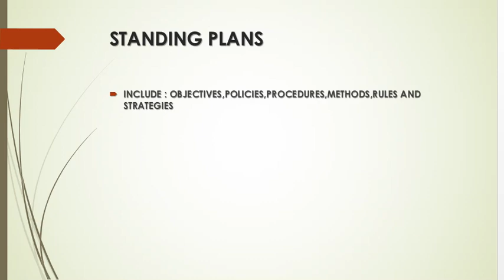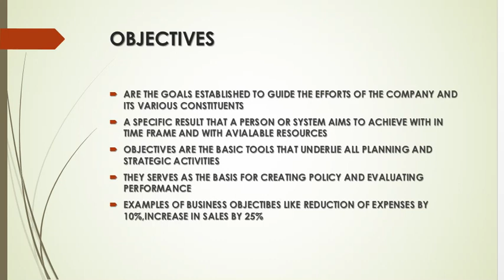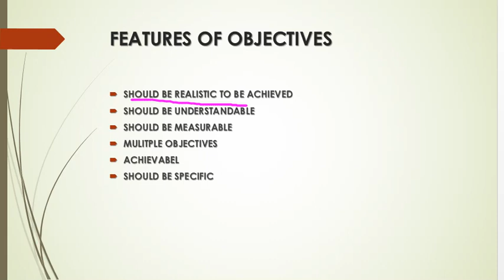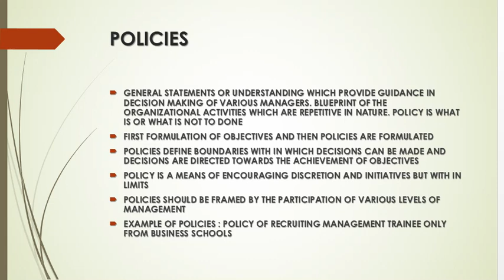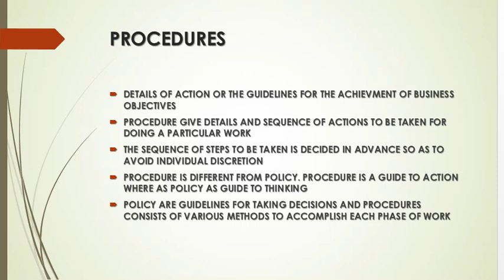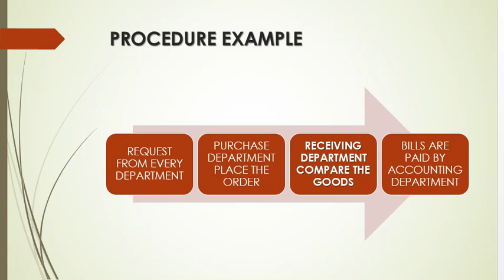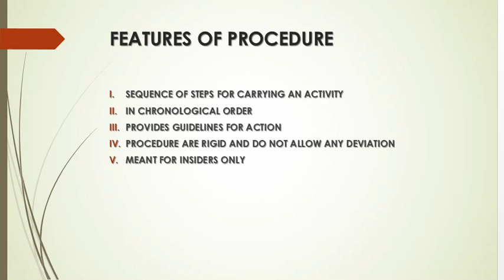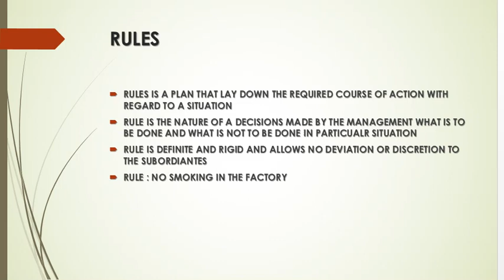TYPES OF PLANNING 2 PLANNING 3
SHASHI AGGARWAL CHANNEL PROVIDES VIDEOS ON ECONOMICS.COMMERCE AND MANAGEMENT SUBJECTS. WRITTEN NOTES ALSO AVAILABLE ON MY BLOG SECOND CHANNEL SHASHI AGGARWAL ECONOMICS AND LAW PROVIDES LECTURES ON ECONOMICS AND LAW SUBJECTS.IN THIS VIDEO I HAVE COVERED STANDING PLANS WHICH MEANS WHICH ARE USED AGAIN AND AGAIN. OBJECTIVES,PPROCEDURES,METHODS AND RULES AND POLICIES ARE EXPLAINED IN IT.